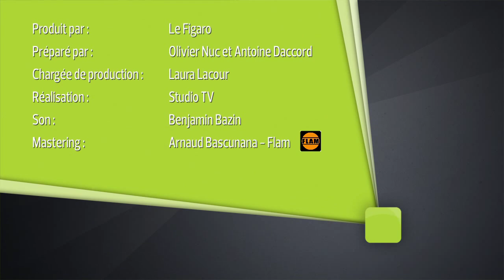Rover - Lou - Le Live